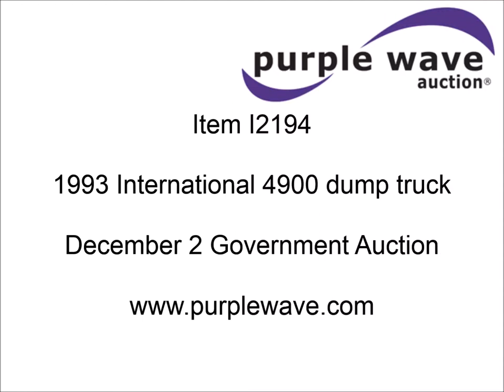1993 International 4900 dump truck for sale | sold at auction December 2, 2014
1993 International 4900 dump truck
393,817 miles on odometer
Twin screw
Heat
AM/FM
Air suspension seat
PTO
13&#039;L dump bed
Spring suspension
Air brakes
175" wheelbase
11R22.5 tires
Unit# 100
1HTSHN2R8PH486792

It was located in Fort Scott, KS, and we sold it to the highest bidder for $10,340.